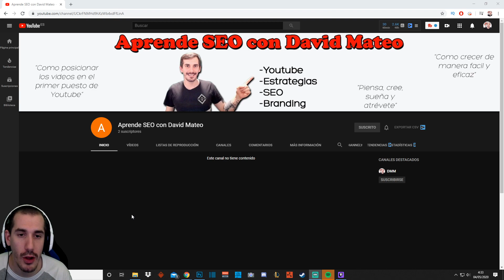Echale un ojo, si te interesa, suscribete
► Tienes o quieres crearte un canal de Youtube? Quieres posicionar los videos los primeros? Mirate mi canal de SEO

► Quieres apoyar al canal y ayudarme a traer mas contenido?

1. Hazte MIEMBRO del CANAL por tan solo 1,99€.
2. Compra tus juegos favoritos en instagaming a traves de este enlace y ayudaras con un 3% del valor del juego.
3. Codigo creador de la epic store --- DMM28